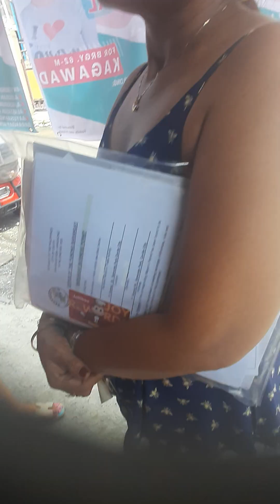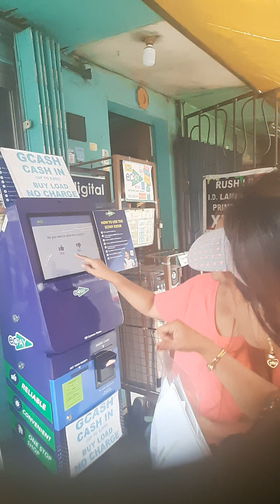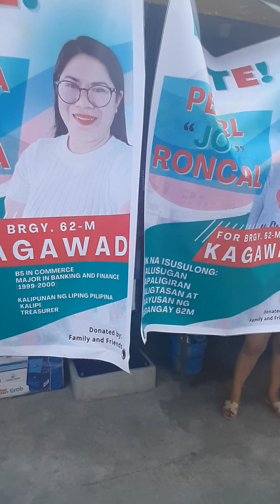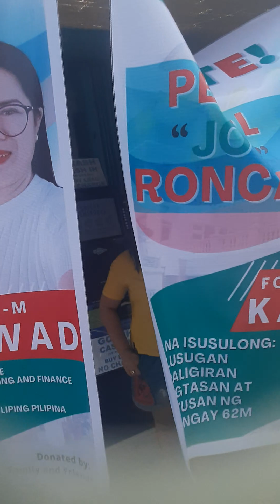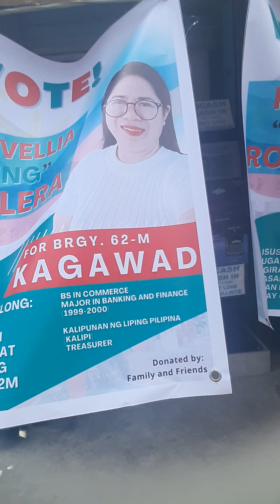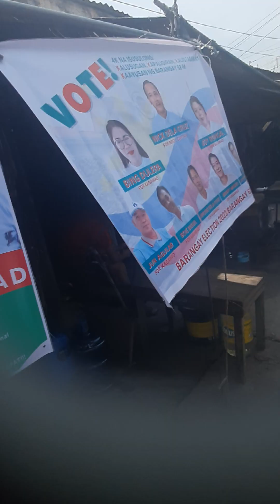VM sa harap ng PN (Vendo Machine sa harapan Philippine Navy)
dito mag cash in, bills pay at E-loading

peace&love